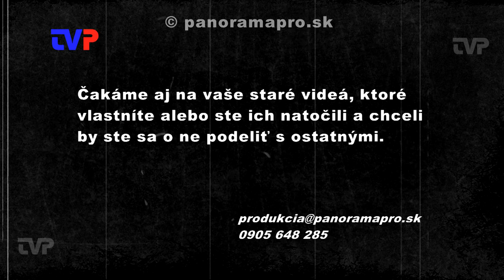Dolinka z Voznice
Po troch rokoch sa opäť vraciame na Matičný večer v Žarnovici z roku 2002, kde tentoraz predstavíme detský folklórny súbor z Voznice.